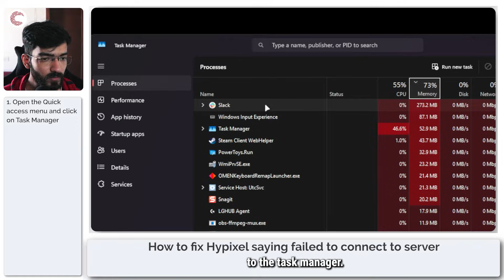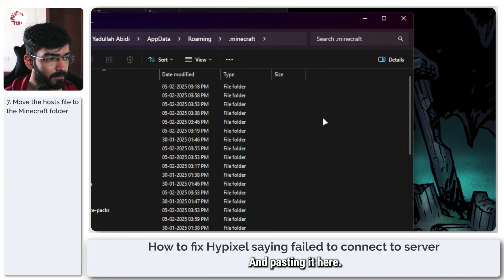Fix: Hypixel Failed to Connect to Server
Here is how to fix Hypixel failed to connect to server error. Hosts file path: C:\Windows\System32\drivers\etc

Want additional help or just want to buy us a Coffee and show support?